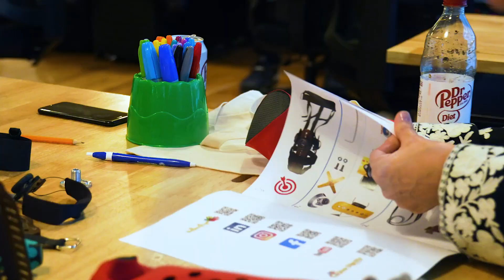The Prosthetic Hand Project | In-Person Programs | TeamBonding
Discover the profound impact of teamwork with our Prosthetic Hand Project. Led by a skilled facilitator, your team will assemble mechanical hands and craft personalized storage bags, transforming lives worldwide.

Do you want to leave a legacy of generosity through this inspiring team-building initiative?